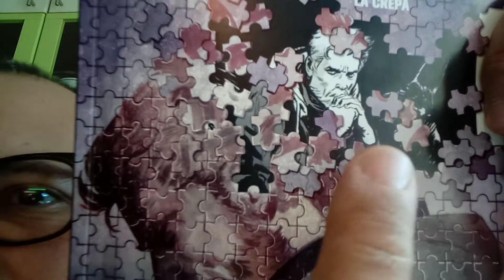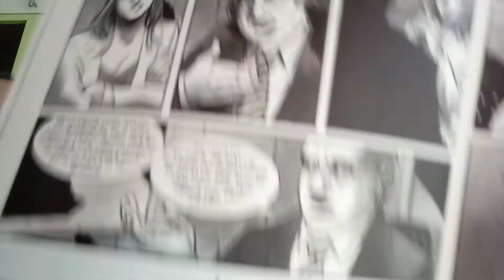Samuel Stern n. 30: "La crepa"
Soggetto e sceneggiatura: Gianmarco Fumasoli, Marco Savegnago
Disegni: Luca Colandrea
Copertina: Valerio Piccioni, Emiliano Tanzillo, Maurizio Di Vincenzo